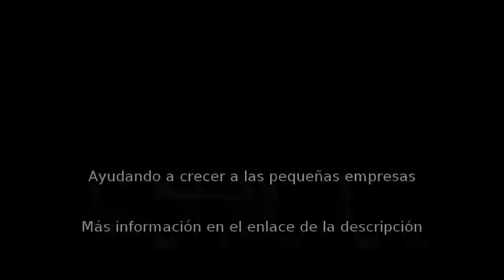Cumpleaños en Pamplona - Salsereta - InfoIsInfo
Salsereta, Cumpleaños en Pamplona. Más Información

Salsereta es el local multifuncional de Pamplona diseñado para adaptarse a cualquier evento profesional, social o familiar, con todas las comodidades y total intimidad. Alquílalo y utilízalo como tu oficina, sala de reuniones o salón de actos, o como tu comedor, cuarto de estar, sociedad, peña, bajera o txoko ocasional.

El recinto se encuentra situado en el mejor entorno posible: un parque de 10.000 metros cuadrados de césped con columpios y sin tráfico rodado. Además, no presenta problemas de aparcamiento y posee una conexión perfecta por bicicleta y transporte público con toda la Cuenca de Pamplona.

Salsereta alberga un parque infantil de 60 metros cuadrados en 3 niveles con 2 piscinas de bolas y capacidad para 35 niños de 3 a 12 años de edad. Es el más grande de las salas de alquiler privado de Pamplona y dispone de tobogán, túnel, laberinto, rampa multicolor, sacos, rodillos y canastas de baloncesto. Junto al parque se encuentra también un cuarto de juegos con futbolín, disfraces infantiles, juguetes variados, pizarra gigante, juegos de mesa tradicionales, naipes y maletín de póker.

La sala es totalmente accesible para personas discapacitadas y cuenta con todos los muebles y complementos necesarios para bebés y niños de corta edad. También cuenta con cocina completamente equipada, baby park, sofá, mobiliario para niños y para adultos, vinoteca, grifo de cerveza para barriles de 5 litros, cafetera Nespresso, wifi, photocall, proyector con pantalla panorámica, mesa de mezclas, altavoces, minicadena, Wii y SmartTV UltraHD de 50' con Movistar .

Por sus características y equipamiento, Salsereta es ideal para celebrar: fiestas de cumpleaños y aniversarios; bautizos, comuniones, fiestas infantiles y baby showers; almuerzos, comidas y cenas; fiestas de Carnaval, Halloween y Nochevieja; galas, graduaciones, diplomaturas, licenciaturas y pasos de ecuador; bodas, postbodas y bodas de plata, oro y diamante; veladas y citas románticas; despedidas civiles; charlas, coloquios, tertulias y mesas redondas; conferencias, seminarios y congresos; ruedas de prensa; exposiciones, presentaciones, showroom; cursos y talleres de formación, arte, labores y manualidades; degustaciones y catas de vino, cerveza y gintonic; cursos y talleres de cocina; cócteles y aperitivos; reuniones de trabajo y coworking; juntas, asambleas, comisiones y consejos; desayunos de trabajo; entregas de premios, homenajes y distinciones; conciertos acústicos y recitales de música y poesía; ensayos y clases de música, teatro, danza y baile; encuentros y networking; reuniones de vecinos; partidos de fútbol PPV, Fórmula 1, MotoGP y otras retransmisiones deportivas; despedidas de soltero; despedidas de soltera; proyecciones de películas, series y vídeos personales; eventos de magia, juegos de mesa, karaoke, ajedrez, rol y cartas magic; torneos de FIFA, PES y otros videojuegos; campeonatos de mus y póker; y torneos de futbolín.